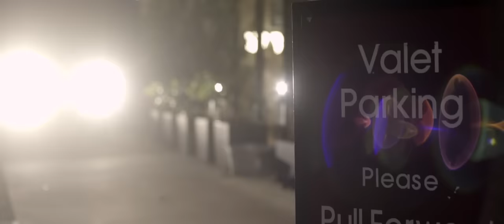LeToya Luckett - In The Name Of Love (Official Music Video)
“In the Name In Love” is from LeToya’s new album titled ‘Back 2 Life'